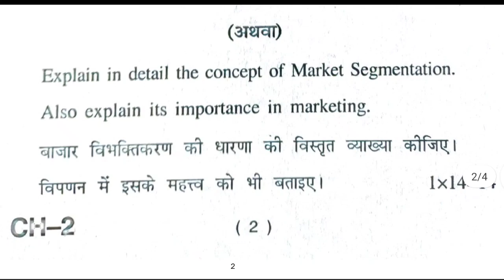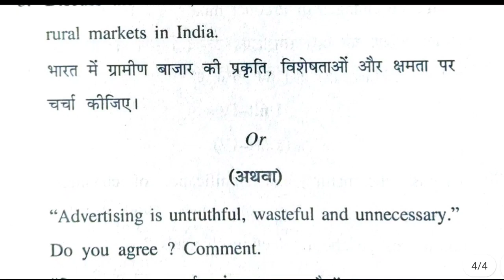Principal marketing question Paper 2022 || marketing management question Paper/ question paper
principal marketing question Paper 2022 || marketing management question Paper/ question

Principal Marketing question paper, principal marketing previous year question paper, principal marketing question paper 2022, principal

marketing previous year paper 2022 || marketing Question paper bcom 2nd year,bcom3rd year, in  hindi

marketing important question in hindi
marketing question paper in hindi
marketing important question in bcom 3rd year
marketing important question in hindi 2022 exam bcom

Marketing bcom important question in hindi
marketing
Bcom Marketing
Bcom paper marketing
Marketing bcom paper in hindi
Marketing b.com 3rd year important question in hindi
Marketing b.com 2nd year important question in hindi
Marketing b.com 3rd year paper marketing bcom 2nd year paper
B.com 3rd year marketing important question
B.com 2nd year marketing important question
B.com 3rd year important question marketing
B.com  important question

Marketing .
Marketing important question.
Marketing bcom paper.
Marketing bcom important question.
Bcom marketing important question in hindi
Marketing important question in hindi .2022
Marketing important question 2022 exam
Marketing bcom paper 2022
Marketing bcom modal paper 2022 exam
Marketing b.com 3rd year paper 2022 exam
Marketing b.com 2nd year paper 2022 exam
Marketing b.com 3rd year modal paper in hindi.
Marketing b.com2nd year modal paper in hindi
Marketing b.com 3rd year important question.
Marketing important question bcom
Marketing.
Bcom marketing important question
Important question marketing bcom 3 rd year
Important question marketing b.com 2nd year.
B.com 2nd year important question marketing Allhabad  university marketing bcom 2nd year.
marketing b.com 3rd year.
B .com marketing important question in exam 2022.
Marketing b.com 2nd year.
Marketing b.com important question in exam.
Marketing modal paper
B .com 3rd year modal paper
B.com 2nd year modal paper 2022 exam

All students waching this video in exam hindi